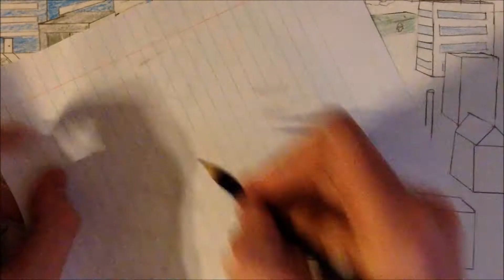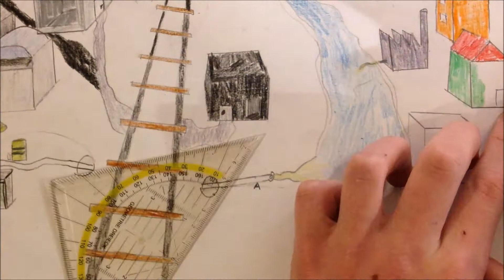Teken opdracht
Like abboneer en reageer!